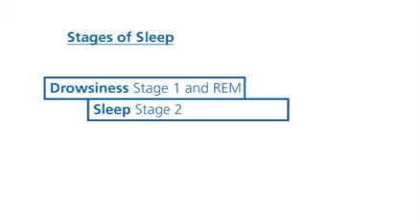Understanding sleep problems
Lets talk about mental health - Sleep problems can affect anyone at any time. This video explains who can be affected by sleep problems, how much sleep we really need and how our lifestyle can impact our sleep. This video also talks about the stages of sleep and R.E.M

SignHealth have self-help videos available in our BSL Health Video Library available on our